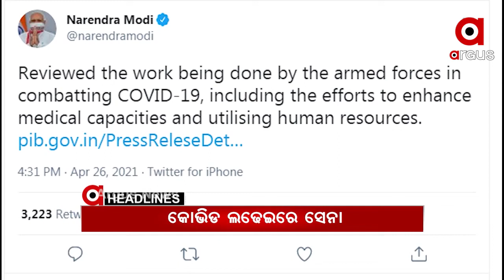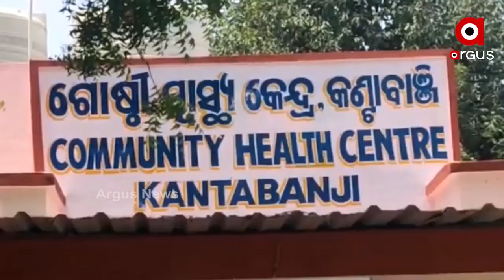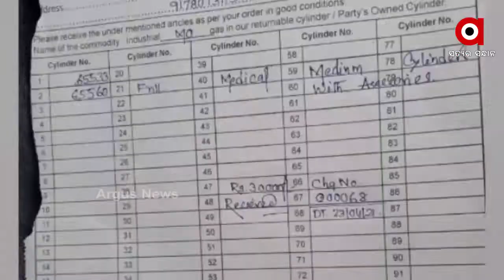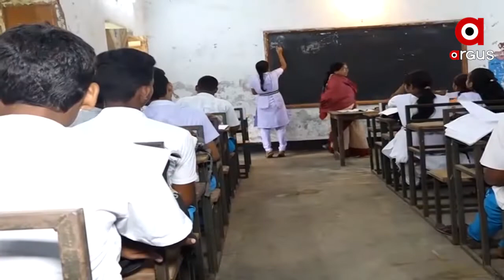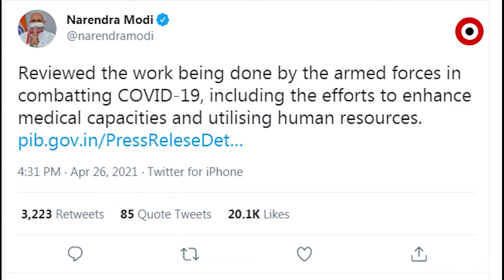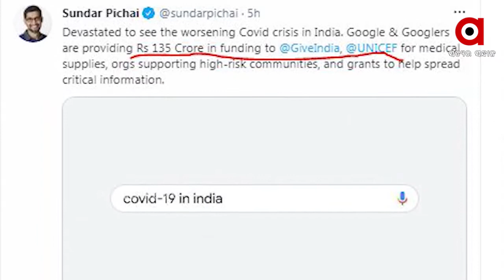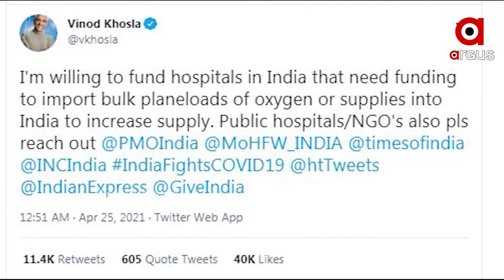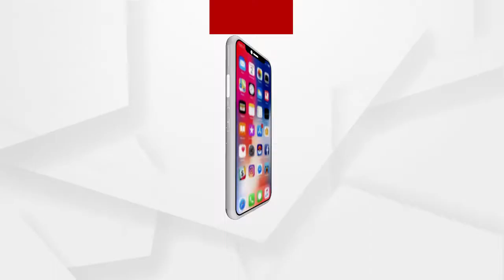Argus Update News 7am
ଯୁବକଙ୍କୁ ଗୋଡାଇ ଗୋଡାଇ ହାଣିଲା ଯୁବକ...
ବାରିପଦାରେ ଅବହେଳାରୁ ଚାଲିଗଲା ଜୀବନ...
ଭୟଙ୍କର କୋରୋନା...
ଆଜିଠୁ ସବୁ ସରକାରୀ ସ୍କୁଲରେ ନାମଲେଖା...
ଆଜିଠୁ କର୍ଣ୍ଣାଟକ 14 ଦିନିଆ ଲକଡାଉନ...
କୋଭିଡ ଲଢେଇରେ ଆଗରେ ଭାରତୀୟ ସେନା...
ମହାନଦୀରୁ ମହାଲୁଟ୍...